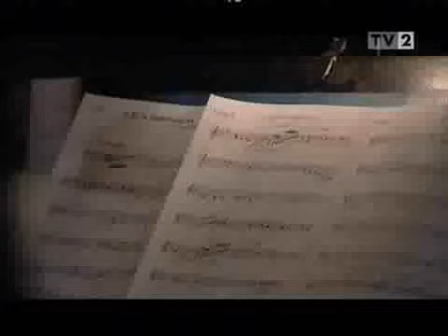Abigél Werklifilm Harmadik rész